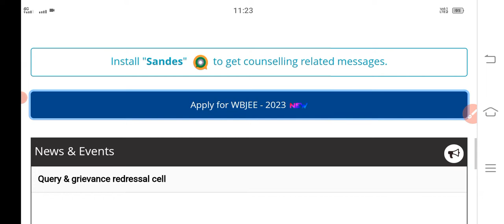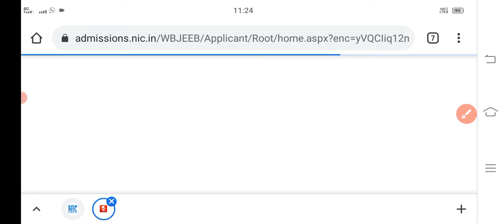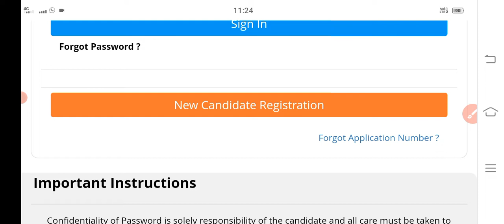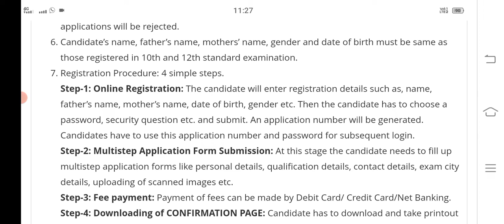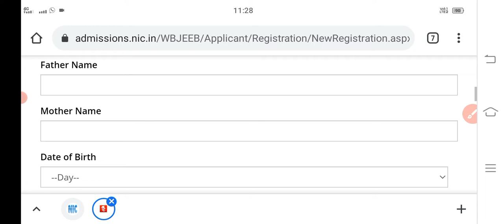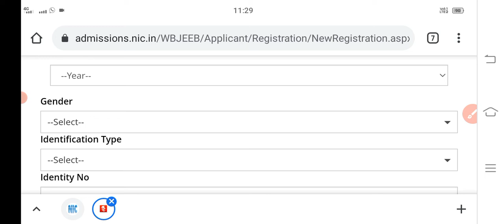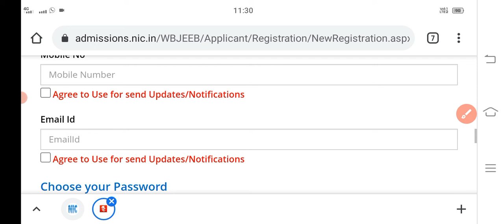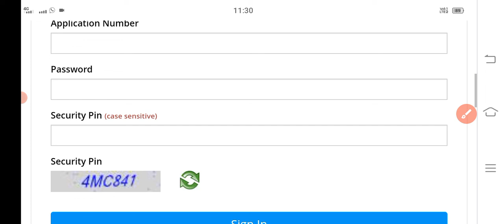WBJEE 2023 Application Form | WBJEE Form Fill up 2023 | WBJEE Registration 2023 | Apply for wbjee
how to fill wbjee 2023 form,
WBJEE 2023 Application Form,
WBJEE Registration 2023,
wbjee 2023,
wbjee 2023 preparation,
wbjee 2023 date,wbjee 2023 eligibility,
wbjee application form 2023,
wbjee 2023 application form date,
wbjee 2023 form fill up
 wbjee 2023,